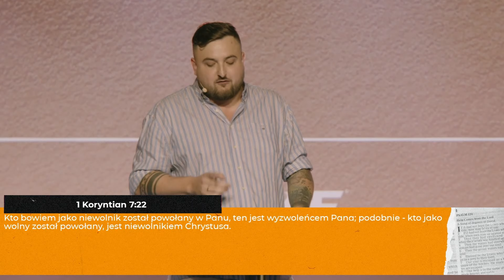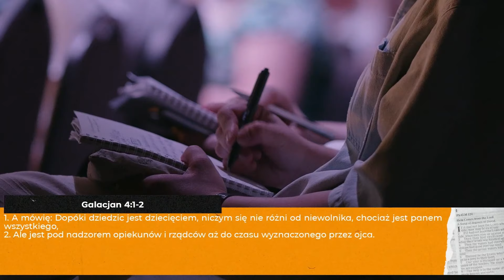Niewolnik Chrystusa | PS Dawid Niemiec | NOF Church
„Kto bowiem jako niewolnik został powołany w Panu, ten jest wyzwoleńcem Pana; podobnie — kto jako wolny został powołany, jest niewolnikiem Chrystusa”. // 1 Koryntian 7;22

Czy wiesz, że w obecnych czasach na świecie jest więcej niewolników, niż w jakimkolwiek innym momencie historii?
Mimo tych tragicznych statystyk przeciętny chrześcijanin nie do końca rozumie pojęcie niewolnictwa. Warto byłoby odświeżyć wiedzę, bo Biblia nazywa nas niewolnikami Chrystusa!
Tylko co to właściwie znaczy?

Razem z Pastorem Dawidem Niemcem udaj się w podróż do starożytnego Izraela z czasów okupacji rzymskiej, dowiedz się, jak funkcjonował handel ludźmi i zobacz, dlaczego Biblia używa tej ilustracji w odniesieniu do naszej relacji z Chrystusem! Jeśli nie zaaplikujemy tej lekcji do życia, bardzo trudno będzie nam zobaczyć efekty w swoim życiu, bo tylko w sferach, w których całkowicie oddamy się Bogu, zobaczymy owoc.
Jeżeli chcesz widzieć owoc w całym swoim życiu, musisz poddać Bogu wszystko!